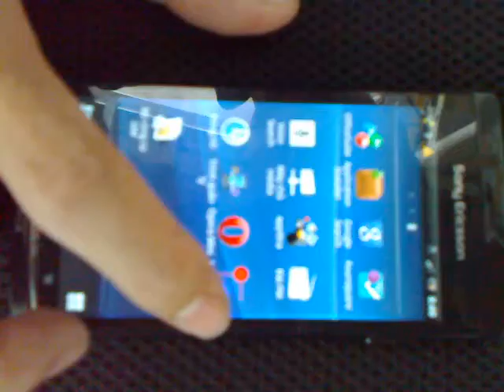Test cam ung cua Arc - tapchididong.com